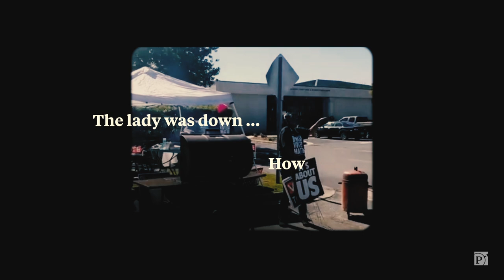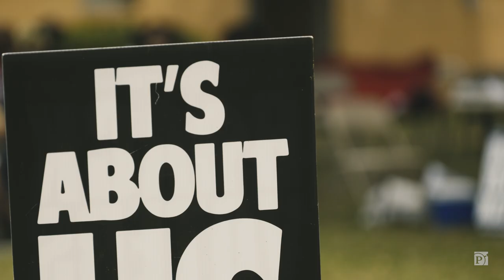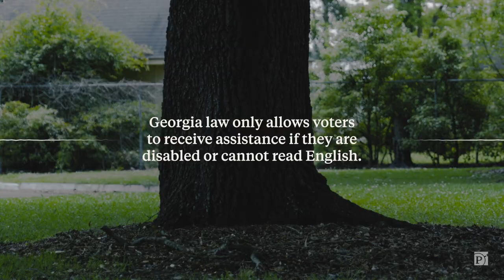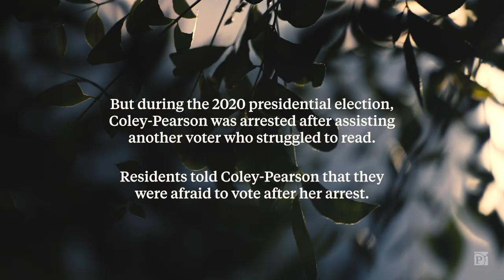Meet the Woman Fighting for the Rights of Voters Who Can’t Read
For decades, conservative politicians have passed laws to make it harder for voters who struggle to read to cast a ballot and discourage anyone trying to help them. Olivia Coley-Pearson knows this better than most. She has been criminally charged twice in the past decade for her attempts to help people navigate their ballots; she has never been found guilty of any wrongdoing. Now 60, she serves as a city commissioner in Douglas, the majority-Black seat of Coffee County, where a third of the population struggles to read. On the day of Georgia’s primary elections in May, she woke up at 4 a.m. to rally voters and volunteer. ProPublica followed her to capture what it takes to ensure that voters who need help can get it.